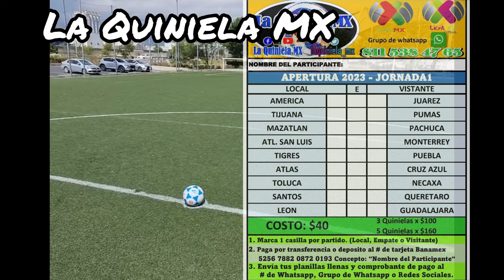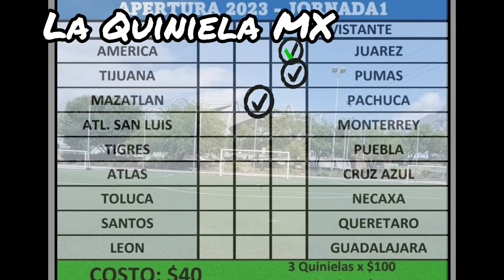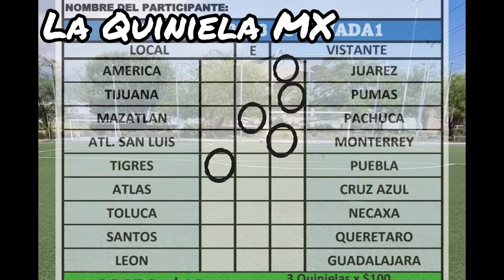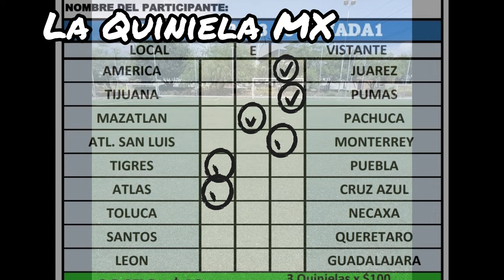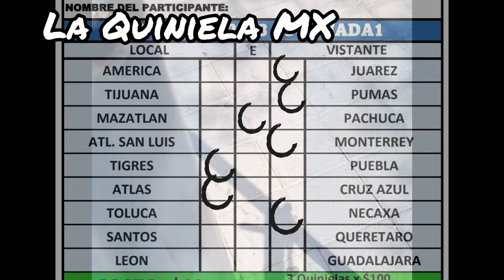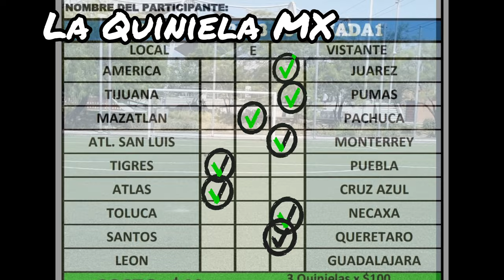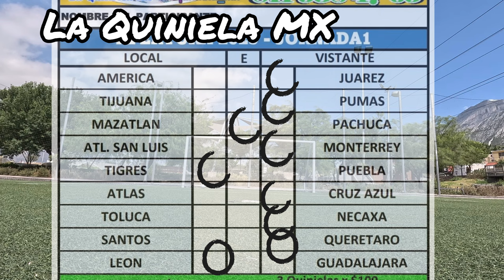Como hize el llenado de mi planilla de La Quiniela Jornada1 ligabbvamx ...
Te dejo mis pronosticos de la Jornada1 de la LigaBBVAMX , realizados con tiros a porteria y revisando punteria y fuerza..
 y sobre todo suerte 🍀